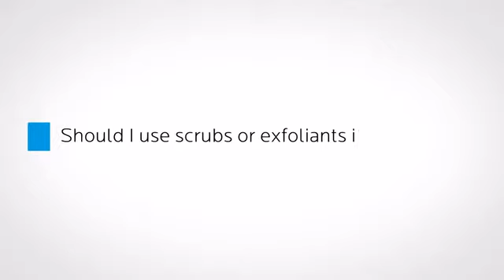Should I use scrubs and exfoliants on acne? @viviannadoesmakeup finds out.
Viviannadoesmakeup investigates with Dermatologist Tabi Leslie whether we should be using scrubs and exfoliants on acne-prone skin.